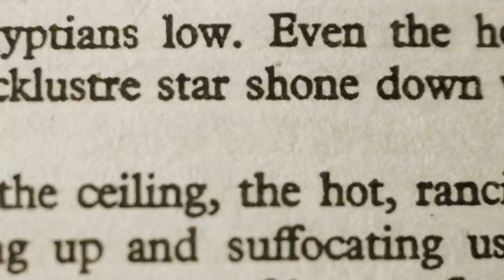7 Ting Du Ikke Vidste Om Thomas Blachman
Velkommen til en TænkeHatten video, og denne gang tager vi et kig på 7 Ting Du Ikke Vidste Om Thomas Blachman. Thomas Blachman er X Factor, og han er på ingen måde bange for at skælde ud. Han er kendt for at være en ærlig og hård mand, og har også trådt flere kendte over fødderne som blandt andet Rapperen Tessa.
Lyst til mere TænkeHatten? Tjek Infohat ud!